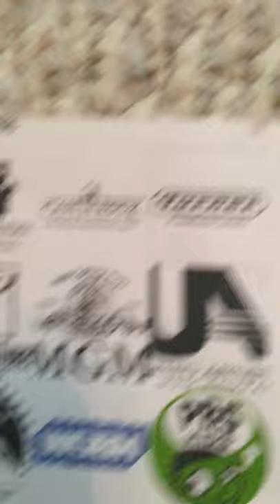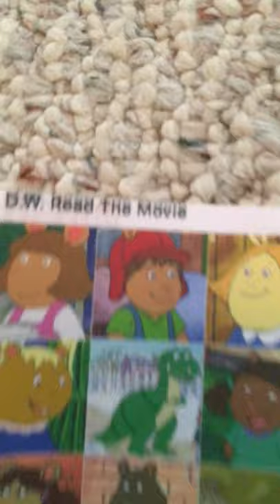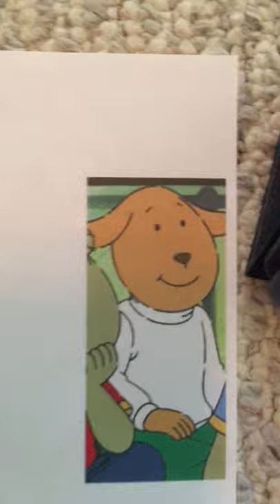Marc Brown’s D.W. The Movie Teaser Trailer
D.W. Read The Movie January 25th 2021 Deleted Scenes